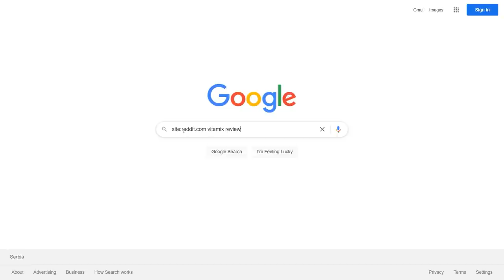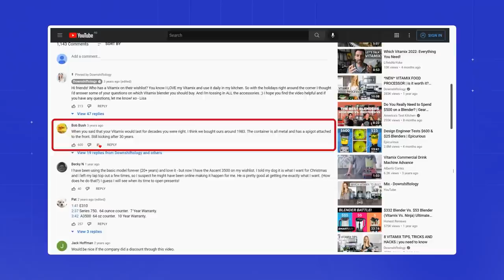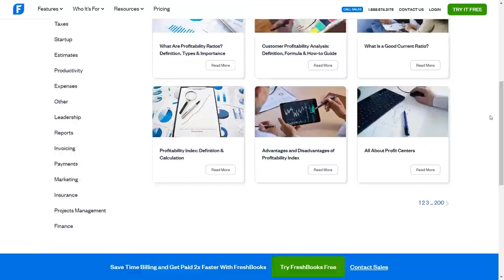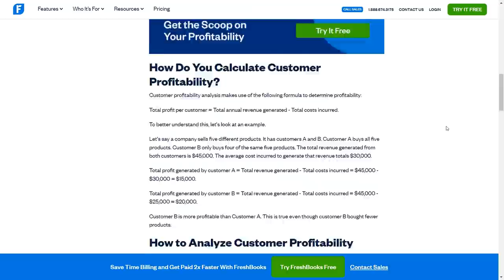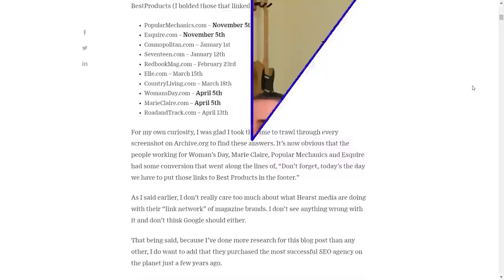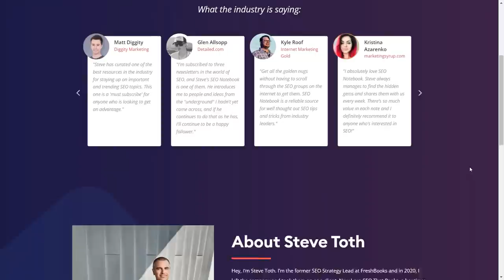Steve Toth's SEO Guide To Growing Traffic By 621% (Ep. 281)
This week Mark is joined by SEO expert Steve Toth, who shares a raft of secrets, including how he grew Freshbooks to 1.8 MILLION monthly visitors.

If you're looking to scale and want expert advice, this is the episode for you!

RESOURCES & LINKS:

Steve Toth
SEONoteBook

Other Resources
Freshbooks
► If you want to learn how to start & grow profitable authority sites, The authority Site System
Time Stamps
00:00 Intro
01:15 Biggest Mistakes
07:00 Better Research
09:45 Life as an In-House SEO
15:05 Early growth tactics
19:20 Link Building
24:50 Scaling like crazy
29:10 Automation at scale
35: 20 Beating sites with unlimited budgets
37:05 Crypto SEO
39:10 Content clustering
41:50 Steve’s favourite SEO resources
44:30 Innovating in SEO